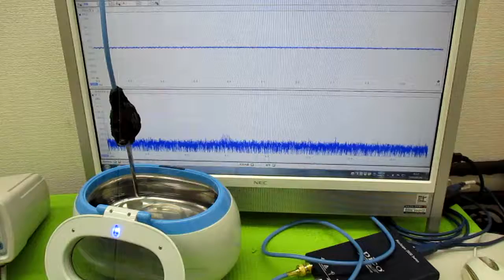超音波伝搬現象の分類